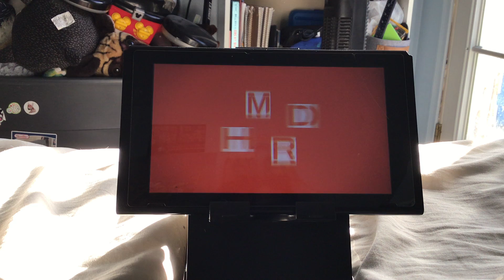Speed running inkwell isle one cuphead (read Description)￼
I am sorry i did not edit it is because i only have one gigabyte left of storage to sorry: Fad
Sub or get E